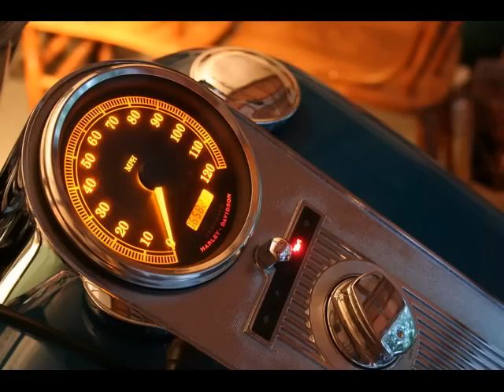TomsOutside Does America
My pics from AHDRA to the North Georgia Mountains to the Black Hills of South Dakota to Florida